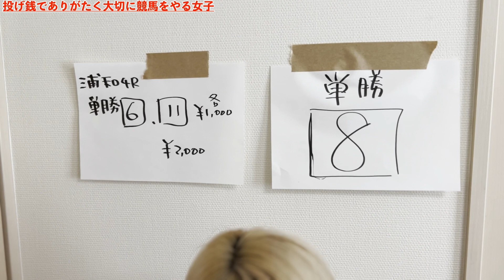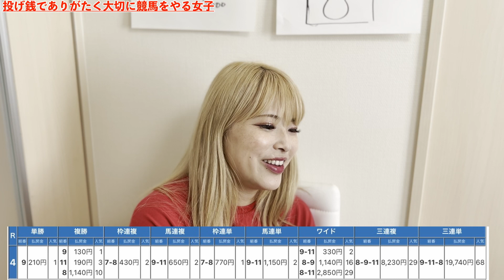【競馬女子】当たらないけど競馬が好き！地方競馬浦和競馬にチャレンジ！【競馬女子の週末明け～外しまくりの今日この頃、視聴者様から頂いたスーパーチャレンジタイム！編〜】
＼！スーパーサンクス！／
視聴様から頂いたスーパーサンクスで
スーパーチャンスタイムです！
こちらこそ本当にスーパーサンクスです🐰💞

2023.2.6 Release!